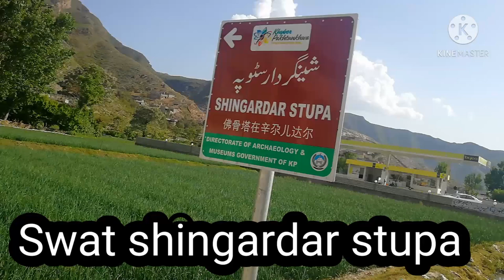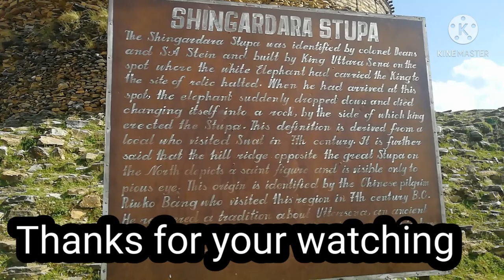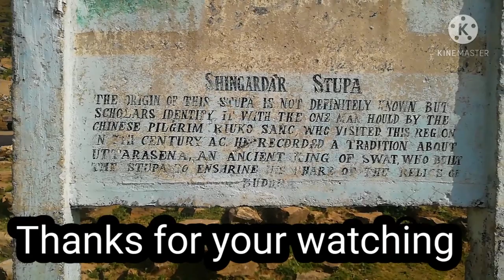Atish Relaxing Videos report|shingarad stupa swat | Uddhyana¦ Buddhist holy site pakistan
Pakistan swat river Atish Relaxing Videos balogram veiw Manyar view barikot View ghaligyi view swat  beautiful river veiw